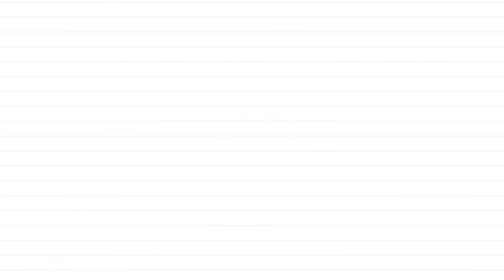Naayak | Kanguva (Hindi) | Suriya | Disha Patani | Bobby Deol | Devi Sri Prasad | Siva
Presenting the Pulsating "Thalaivane" from 'Kanguva' starring Suriya, Disha Patani, Bobby Deol & others. Directed by Siva. Music Composed by 'Rockstar' Devi Sri Prasad.

Naayak
Singers:
Male: Aravind Srinivas, Deepak Blue, Shenbagaraj, Narayanan Ravishankar, Govind Prasad, Shibi Srinivasan, Prasanna Adhisesha, Saisharan, Vikram Pitty, Abhijith Rao
Female: Aparna Harikumar, Sushmita Narasimhan, Pavithra Chari, Lavita Lobo, Deepthi Suresh, Latha Krishna, Padmaja Sreenivasan

Musicians:
Keyboards: Chinna & Ravi Krishnan
Rhythm: Kalyan
Album Mixed & Mastered By Uday Kumar @ “Dsp Studio – Chennai”
Album Recorded By Uday Kumar, T. Uday Kumar & Suresh Kumar Taddi
Asst. Sound Engn: Giri Sai
Vocal Supervision: S. P. Abhishek
Orchestra In-Charge: V Murugan
Studio Asst: Pugalendhi, Bharat & Dhinakaran
Album Co-Ordinator: B. Manikandan

Movie Credits:-
Starring : Suriya, Disha Patani, Bobby Deol & Others
Directed by : Siva
Director of Photography : Vetri Palanisamy
Art : Milan
Editor: Nishad Yusuf
Action : Supreme Sundar
Dialogues : Madan Karky
Writer : Adi Narayana
Lyrics : Viveka - Madan Karky
Chief Co Director : R.Rajasekar
Costume Designer : Anu Vardhan (Suriya) Dhatsha Pillai
Costumes : Rajan
Makeup : Serina (Suriya) , Kuppusamy
ADR: Vignesh Guru
Choreography : Shobi – Prem Rakshith
Sound Design : T Udhayakumar
Colorist: K S Rajasekaran (Igene)
VFX Head : Harihara Suthan
Co-Directors : Hemachandraprabhu - Thirumalai
Associate Director : S Kannan – R Thilipan- Rajaram – S Nagendran
Production Controller : R.S. Sureshmaniyan
Production Executive : Rama Doss
Production Co-ordination : EV Dinesh Kumar
PRO : Suresh Chandra & Rekha D’One
Digital Partner : Mango Mass Media Pvt Ltd
Digital Promotions: Digitally & Whacked Out Media
Creative Promotions: BeatRoute
Executive Producer: A.G. Raja
Co-Producer: Neha Gnanavelraja
Produced by : K.E. Gnanavelraja | Vamsi-Pramod
Banner : Studio Green | UV Creations